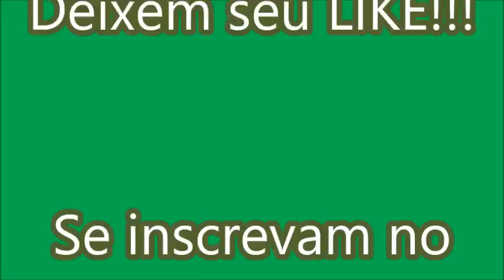DIY - Poliedros de canudos | Polyhedra of straws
Venham aprender a fazer esses lindos Poliedros de canudos. É super fácil e divertido!!!

Olá, galerinha!

Obrigada por me visitar!
Beijinhos!!!

Quer me enviar um presentinho, uma cartinha, um carinho... Escreva para:
Cx. Postal: 30.429
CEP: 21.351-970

Quer fazer parceria? Envie proposta para:
vivianpandolpho@gmail. com

livia.pandolpho